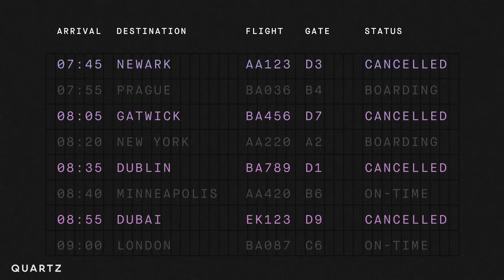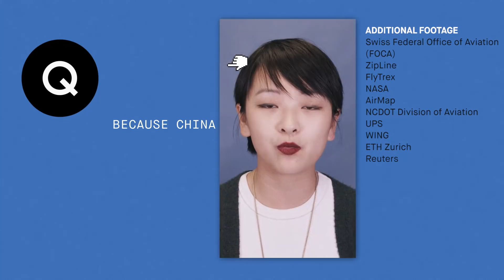Drone technology is almost ready to swarm the skies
Drones are ready to take off (finally!).

They're going mainstream, helping deliver medical supplies, inspecting hard to reach places, responding to emergencies, and yes, delivering online orders.

Quartz News looks at how very close we are to making drones safe enough to operate across the skies.